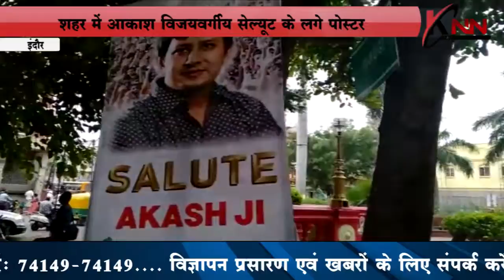शहर में आकाश विजयवर्गीय सेल्यूट के लगे पोस्टर KNN News Knn News